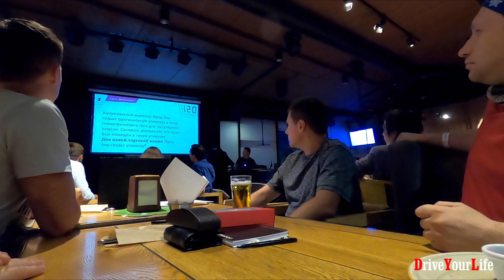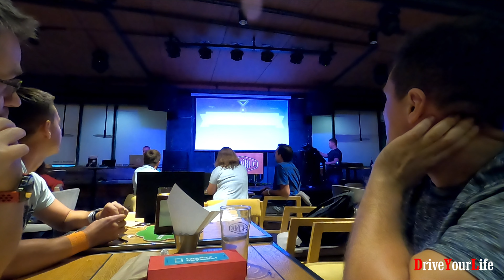Играем в Braingers - спорт для мозга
20 лет назад, еще живя в Горловке, мы играли в местном клубе интеллектуальных игр "Что? Где? Когда?", где нас тренировал Борис Левин. Теперь, после двадцатилетнего перерыва, уже в Киеве мы снова играем в подобные игры. Braingers - это как бы спортивный вариант командной викторины, с элементов азарта (ставки в двух турах из 7 можно умножать). За призовые места полагаются призы.
Сама игра проходит в непринужденной атмосфере кафе 3BRepublic, с красивым интерьером, где можно заказать по вкусу напитки и закуски.
Участвовать может каждый, регистрируйте свои команды и приходите играть. Стоимость участия - 150 грн с человека.

Если хотите заниматься со мной химией и(или) физикой, получить консультацию, пройти тренинг или полноценный курс, обращайтесь ко мне на эту страницу